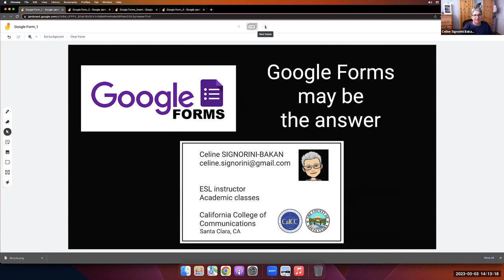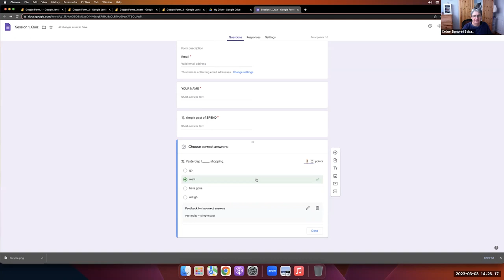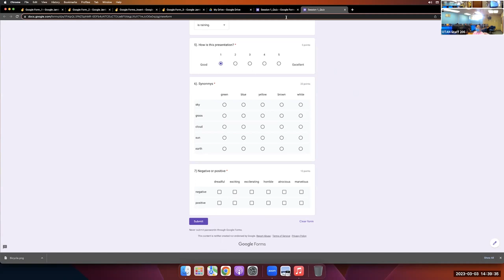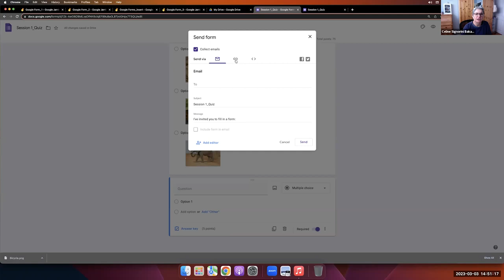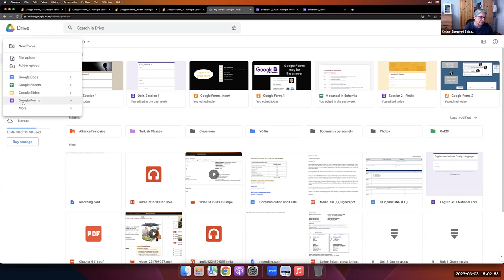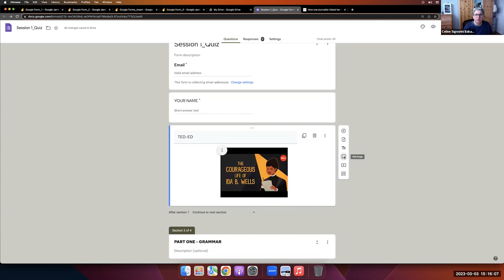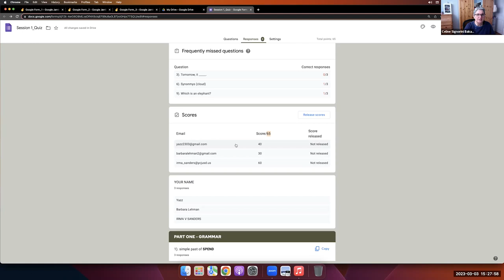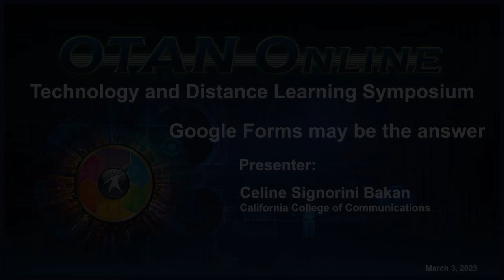TDLS '23 - Google Forms may be the answer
PRESENTER:
Celine Signorini Bakan

The pandemic forced ESL teachers to find modern ways to assess students using digital tools. According to Mohamadi (2018), “carrying out assessments online and offering feedback to students are essential for making learning effective.” Most of these tools are now part of our teaching toolkit as they can be used in the classroom. This workshop will help the participants to master Google Forms, an innovative and fun digital tool. This instrument makes it possible to evaluate and give feedback to students in an effective and engaging way. I will share my experience and demonstrate how to use Google Forms for different topics, while implementing 21st century skills in class. The workshop will include demonstrations and hands-on practice. Then, this amazing tool could quickly become an essential component of your assessment process. Mohamadi, Z. (2018). Comparative effect of online summative and formative assessment on EFL student writing ability.

DATE: 03/03/23